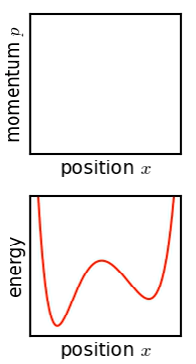Liouville's theorem (Hamiltonian) | Wikipedia audio article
00:00:46 1 Liouville equations
00:11:41 2 Other formulations
00:11:51 2.1 Poisson bracket
00:14:13 2.2 Ergodic theory
00:15:12 2.3 Symplectic geometry
00:16:23 2.4 Quantum Liouville equation
00:18:46 3 Remarks
00:19:46 4 See also

- Socrates

SUMMARY
In physics, Liouville's theorem, named after the French mathematician Joseph Liouville, is a key theorem in classical statistical and Hamiltonian mechanics. It asserts that the phase-space distribution function is constant along the trajectories of the system—that is that the density of system points in the vicinity of a given system point traveling through phase-space is constant with time.This time-independent density is in statistical mechanics known as the classical a priori probability.There are related mathematical results in symplectic topology and ergodic theory.